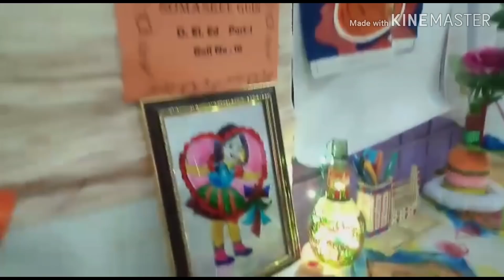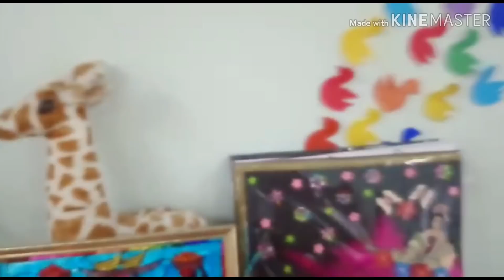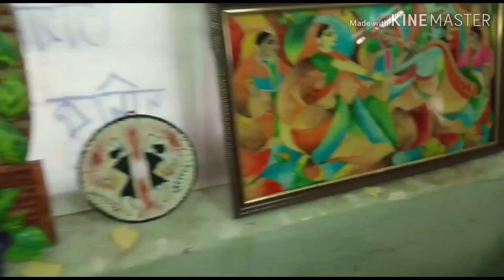Art exhibition of D.El.ED ( 2018 - 20 )